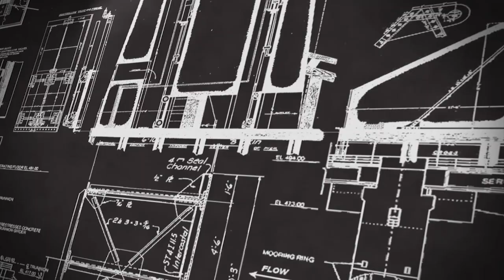A USACE Birthday message from SWD Commander Brig. Gen. Christopher Beck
A USACE Birthday greeting from SWD Commander Brig. Gen. Beck
DALLAS, TX, UNITED STATES
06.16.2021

Film Credits: Video by Edward Rivera
U.S. Army Corps of Engineers-Southwestern Division

USACE
Southwestern Division
Special Events
SWD